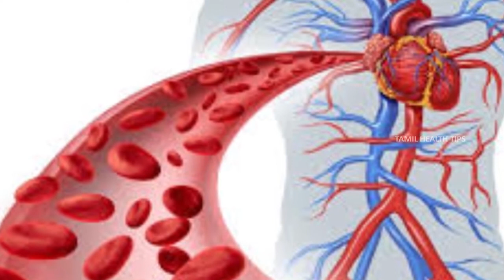Health Benefits of Garlic and Honey - Health Tips in Tamil | Tamil Beauty Tips